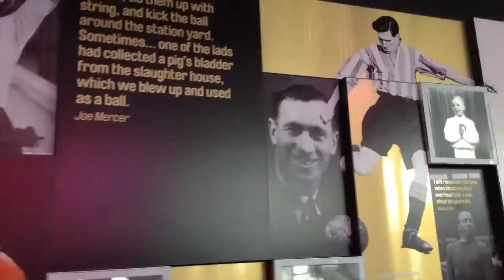THE FOOTBALL MUSEUM !!!